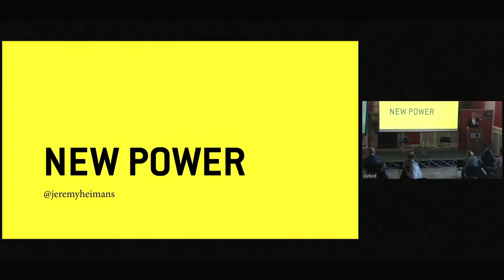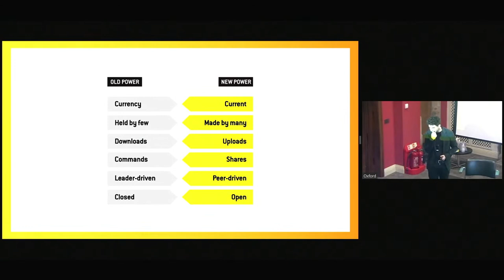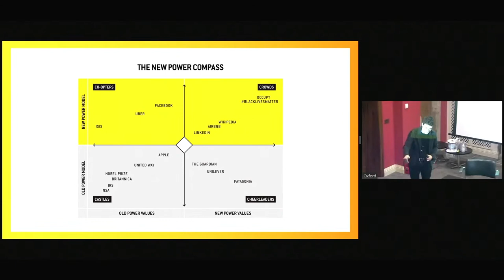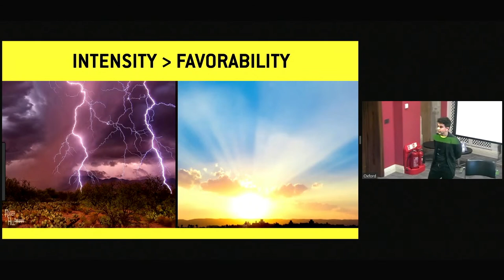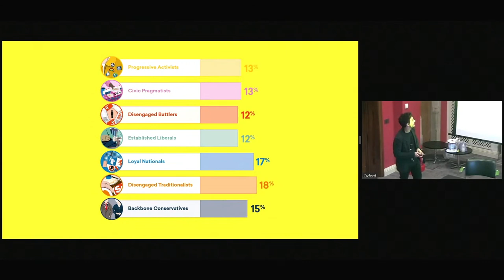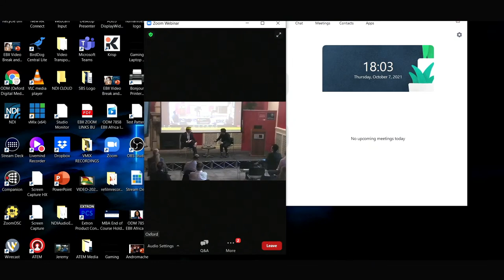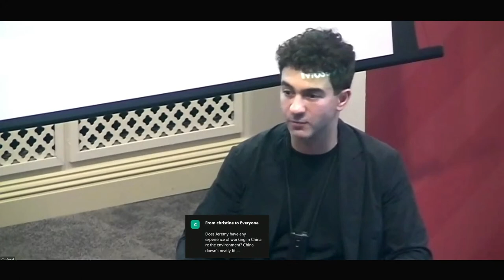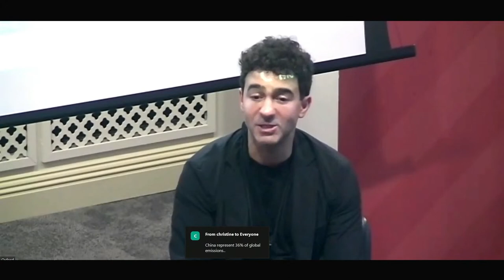Jeremy Heimans Public Lecture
A public lecture on 'New Power and Winning the Battle for Hearts and Minds on Climate Change'.